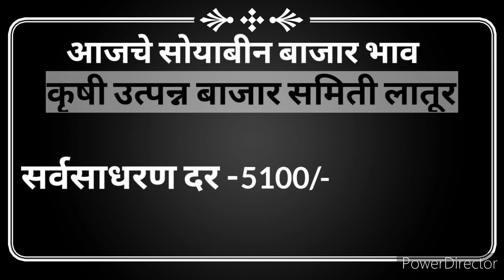आजचे सोयाबीन बाजार भाव | लातूर सोयाबीन बाजार भाव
1) Marathi farming idea
2) मराठी फार्म आयडिया
3) सोयाबीन बाजार भाव
४) आजची  सोयाबीन बाजार भाव
५) soybean bajar bhav
6) soybean bhav today
7) live today's weather
8) today live Soyabean bazar bhav
soybean
9) market today rate
10) market today  Soyabean
11) aaj ka soybean bajar bhav

online soybean bajar bhav

soybean bajar bhav in Amravati
soybean bajar bhav in Washim
soybean bajar